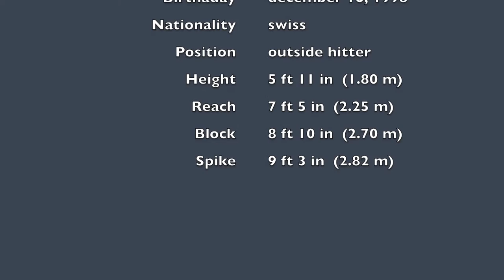Volleyball Skills recruiting Michelle Egger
Volleyball skills video (recruiting 2017)